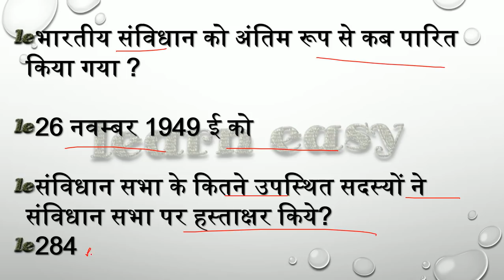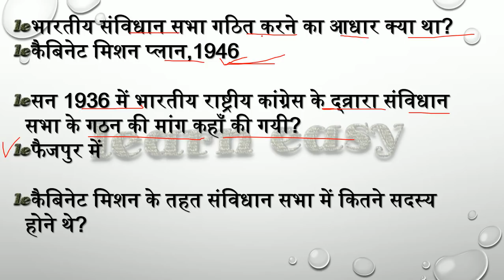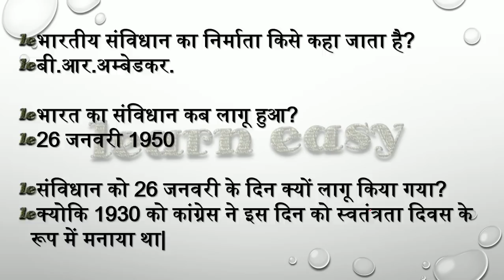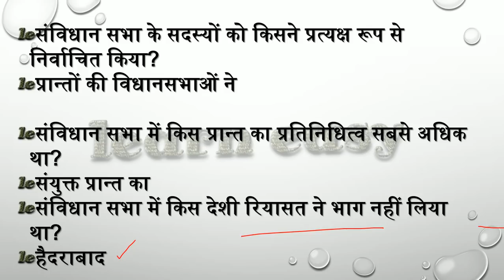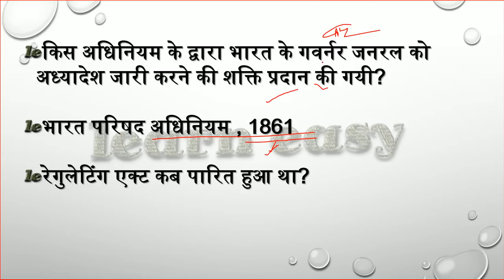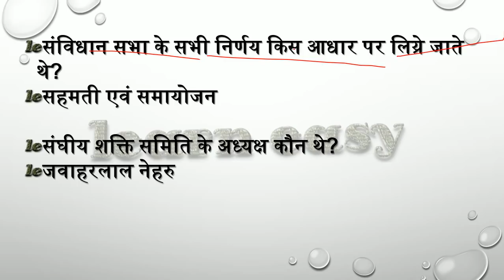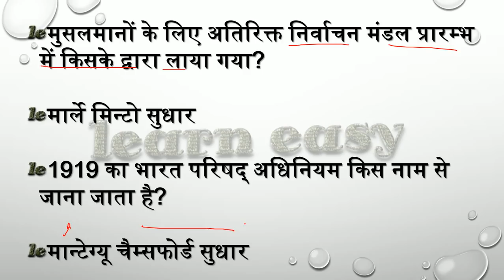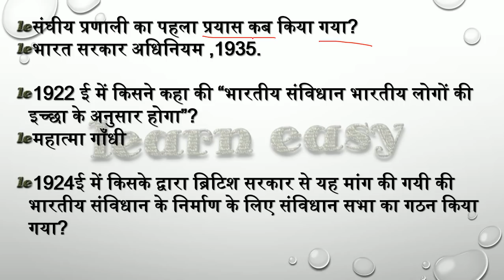TOP 100 INDIAN POLITY ONE LINER,BEST FOR ALL GOVT EXAMS,UPP,SI,RO,ARO,UPPSC,SSC CGL,CHSL,MTS,RAILWAY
A BRIEF HISTORY OF MODERN INDIA:: RAJIV AHIR
ENVIRONMENT :: SANKAR IAS NOTES

Certificate Physical and Human Geography
Oxford Student Atlas for Competitive Exams
History Of Medieval India – Satish Chandra
The Wonder That Was India – A.L. Bhasham
Science and Technology in India – TMH
Analytical Reasoning – M. K. Pandey
30 Days To A More Powerful Vocabulary by Wilfred Funk
An Advanced Approach To Data Interpretation